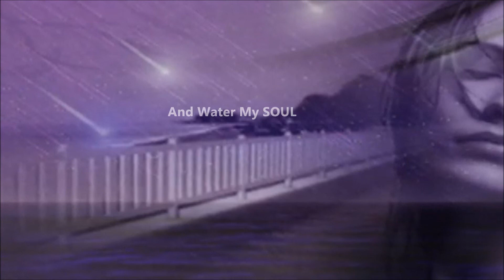Kiss The Rain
I always like walking in the rain, so no one can see me crying.

For you;
"There are a hundred things she has tried to chase away the things she won't remember and that she can't even let herself think about because that's when the birds scream and the worms crawl and somewhere in her mind it's always raining a slow and endless drizzle.

You will hear that she has left the country, that there was a gift she wanted you to have, but it is lost before it reaches you. Late one night the telephone will sign, and a voice that might be hers will say something that you cannot interpret before the connection crackles and is broken.

Several years later, from a taxi, you will see someone in a doorway who looks like her, but she will be gone by the time you persuade the driver to stop. You will never see her again.

Whenever it rains you will think of her. "